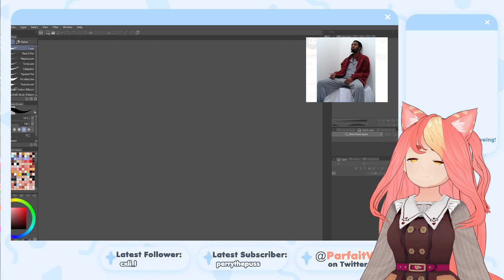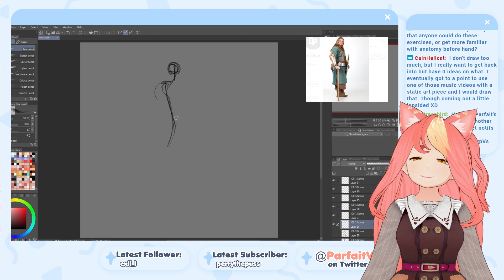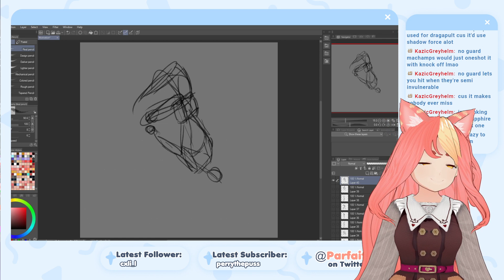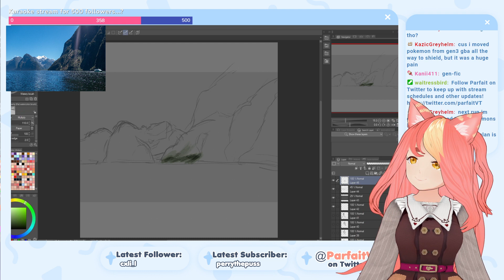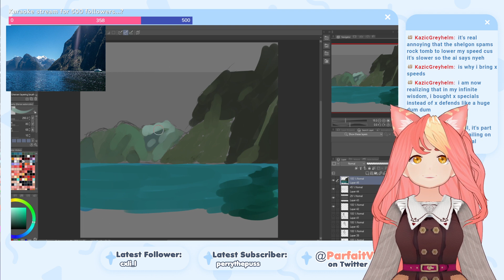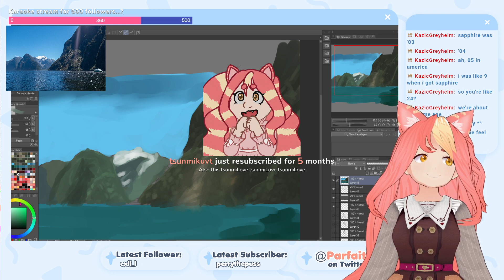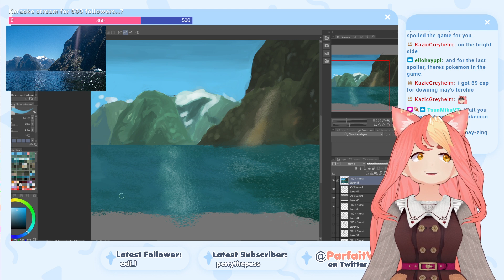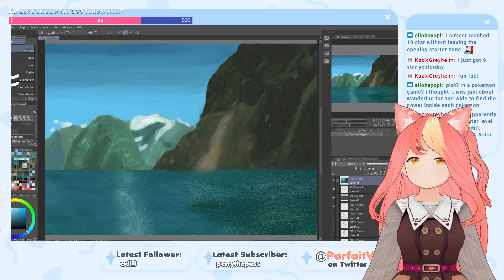just vtuber artist things lol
study time lads!